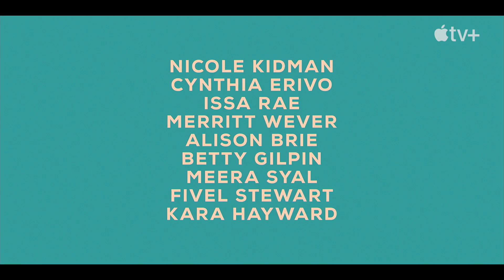Roar - trailer ITA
Roar, serie antologica, è su Apple TV+ dal 15 aprile 2022